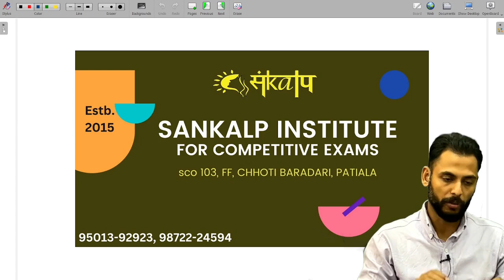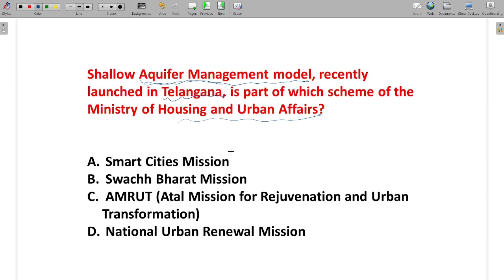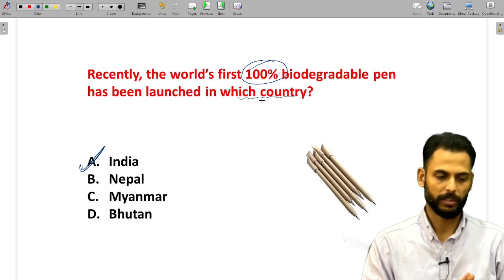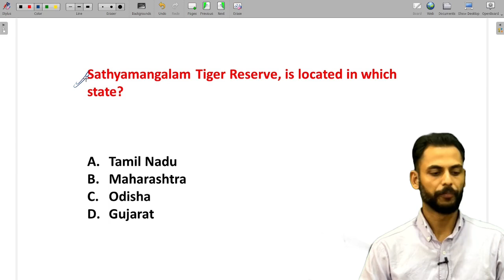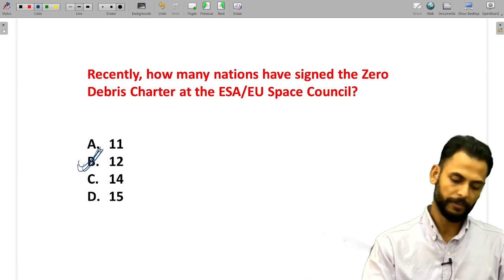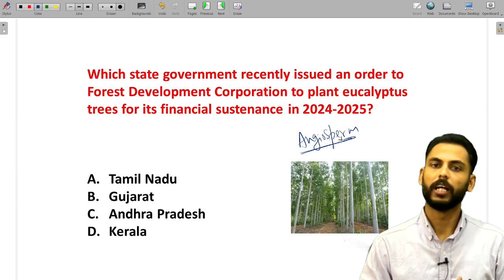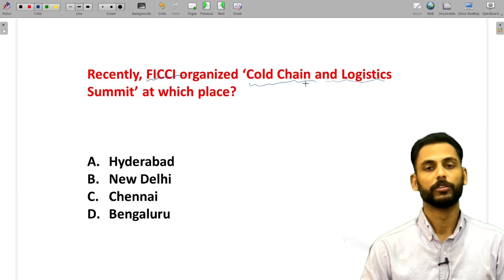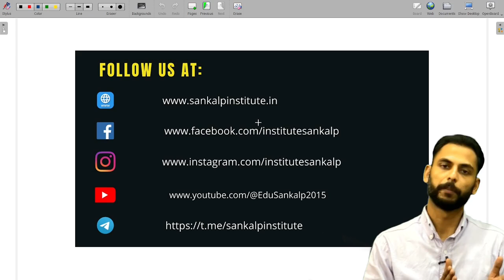CURRENT AFFAIRS | MAY 4TH WEEK | NATIONAL AND INTERNATIONAL NEWS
Hii... welcome to Edu Sankalp, In this video we are discussing important national and international current affairs for exam point of view, most asked questions all the areas have been touched in this video like Sports, Arts, Culture, National Importance, Policies, International Relations etc. hope you will enjoy it||

M: 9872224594, 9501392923for the latest updates.